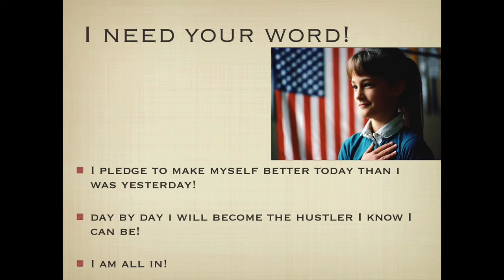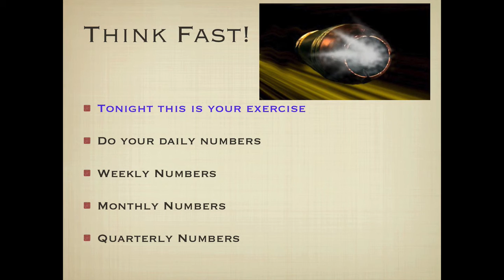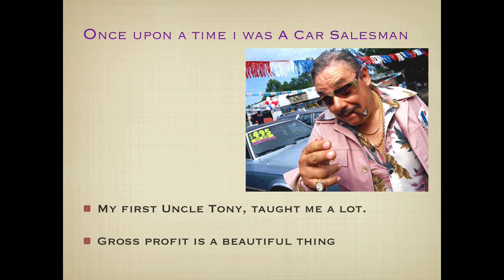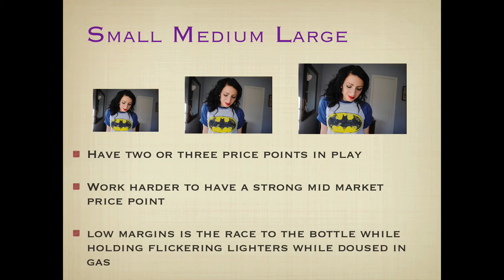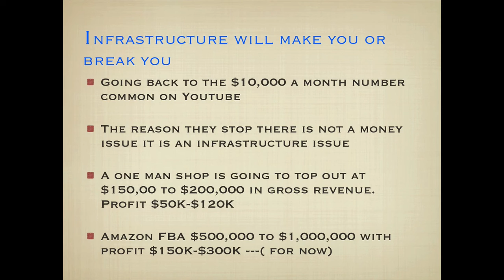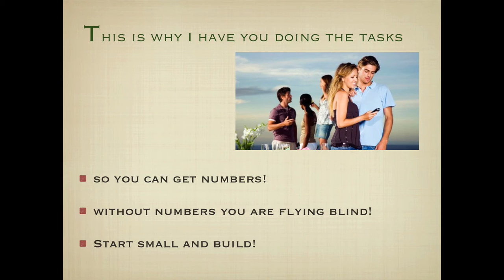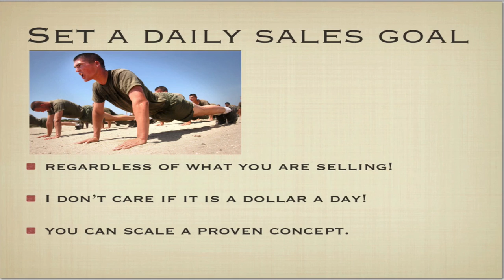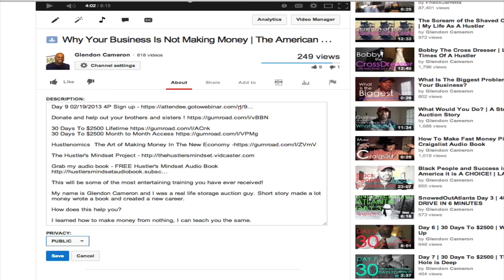Day 9 The Math of Profit